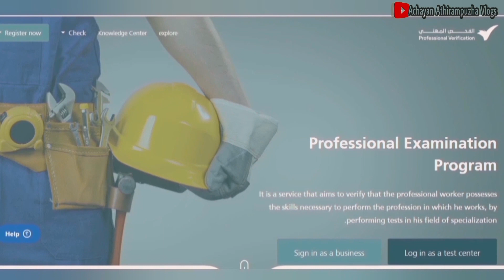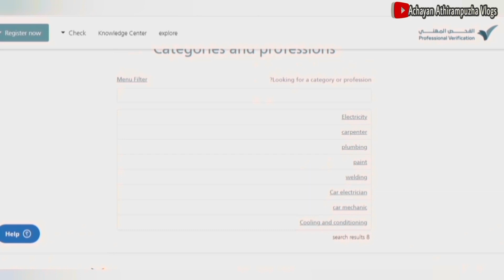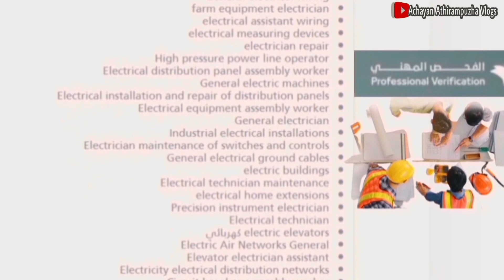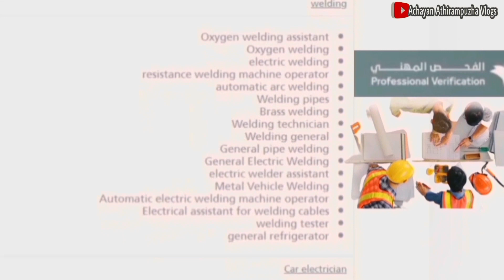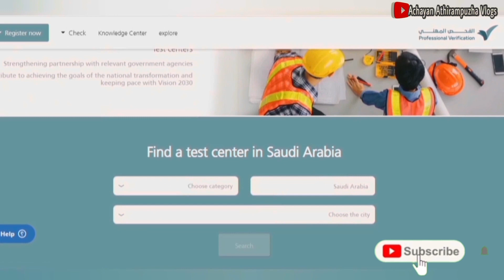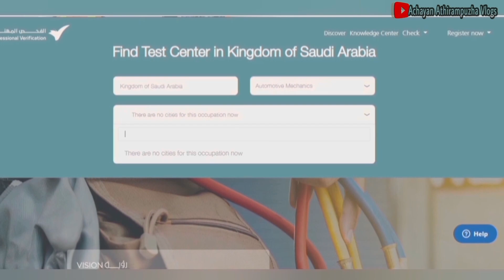Categories and Professions list for Professional Skill Verification Test-Saudi Arabia 2021/Malayalam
സൗദിയില്‍  ജൂലൈ ഒന്ന് മുതല്‍ ഡിസംബര്‍ ഒന്ന് വരെ നടക്കുന്ന വിദേശ തൊഴിലാളികളുടെ തൊഴില്‍ യോഗ്യത പരീക്ഷക്ക് വിധേയരാവേണ്ടി വരുന്ന പ്രൊഫഷനുകള്‍ സൗദി ഒക്യുപേഷനൽ ക്ലാസിഫിക്കേഷൻ അനുസരിച്ച് 23 തൊഴിൽ കുടുംബങ്ങളുടെ പരിധിയിൽ വരുന്ന ആയിരത്തില്‍ അധികം വരുമെന്നാണ് മാനവശേഷി, സാമൂഹിക വികസന മന്ത്രാലയം വ്യക്തമാക്കുന്നത്. ക്വിവാ പോർട്ടലിൽ അപ്‌ഡേറ്റ് ചെയ്ത് വന്ന പ്രൊഫഷൻസ് ആൻഡ് കാറ്റഗറീസ്  വിഡിയോയിൽ നിന്ന് മനസിലാക്കാം .

Topic covered,
Categories and professions for proffessional skills verification test saudi arabia
professional skills verification test ksa 2021
skills verification programs saudi arabia
saudi proffessional verification test
proffessional verification test categories
proffessional verification test list
proffessional verification test july 2021
svp qiwa
svp qiwa saudi arabia
professional skills verification programs

എന്റെ ചാനൽ  പുതുതായി ആണ് കാണുന്നതെങ്കിൽ...